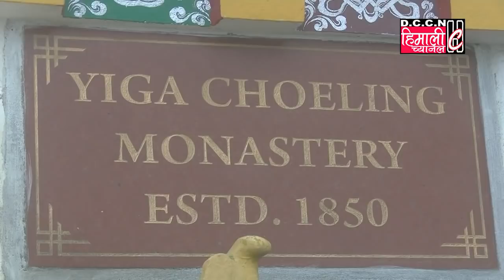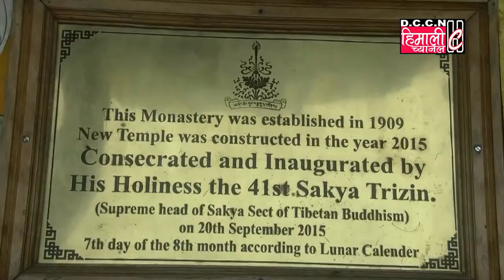SAKA DAWA CELEBRATION / 17.06.2019